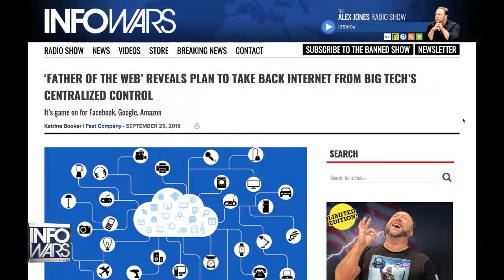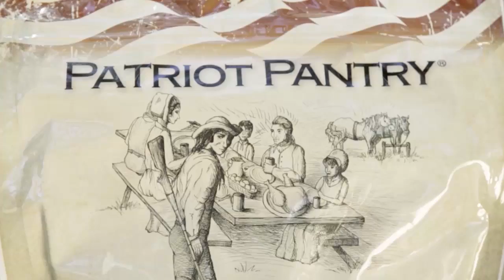DARPA Built Google / Trump Must Now Retake American Tech From China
Alex talks to Bob from Texas about Michael McKibben, the CEO of Leader Technologies, who filed a “Miller Act Notice” to be paid by the federal government for stolen tech. President Trump must fight against the collusion by big tech to move American tech to China.
- video encodings still in process -
Play Video
Play
Current Time
0:00
Loaded: 0%
Progress: 0%
Duration Time
9:22
Mute
Fullscreen